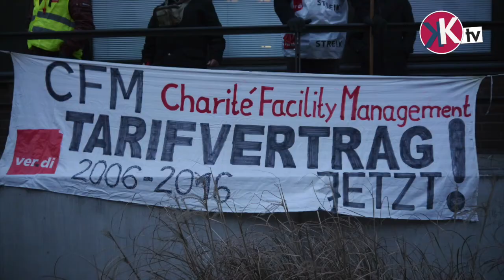Streikende der CFM stören Neujahrsempfang der Charité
Am Montag streikten hunderte Kolleg*innen der Charité Facility Management für einen Tarifvertrag – und störten damit den Neujahrsempfang der Charité. Wir waren dabei und haben mit Streikenden und solidarischen Aktivist*innen gesprochen.